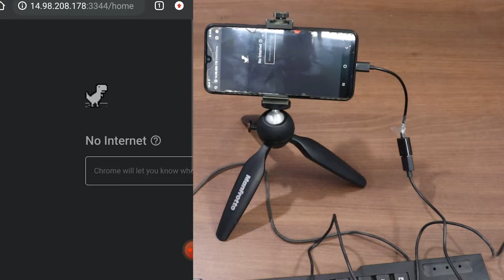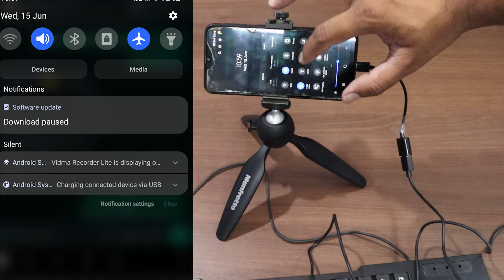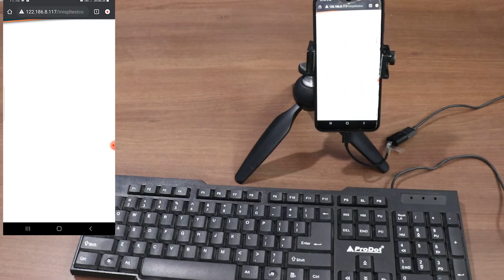Mobile Se Keyboard And Mouse Kaise Connect Karke Hindi English Typing Kaise Kareफोन से टाइपिंग सीखे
keyboard ko mobile se kaise connect kare,
mobile se keyboard kaise connect kare,
mobile me keyboard se typing kaise kare,
mobile ko keyboard se kaise connect kare,
mobile se keyboard connect karke english typing kaise kare,
mobile me keyboard kaise lagaye,
mobile se keyboard connect karke hindi typing kaise kare,
keyboard se mobile me typing kaise kare,
keyboard ko mobile se kaise connect karte hain,
mobile se keyboard connect karke typing kaise kare